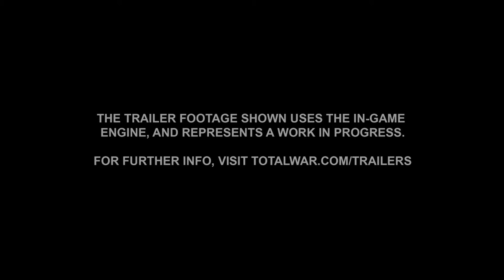Total War: WARHAMMER - Call of the Beastmen | DLC de los hombres bestia!!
Bueno chicos, aquí os trameos el DLC Call of the Beastmen, que trae la facción de los hombres bestia, esperemos que os guste!!